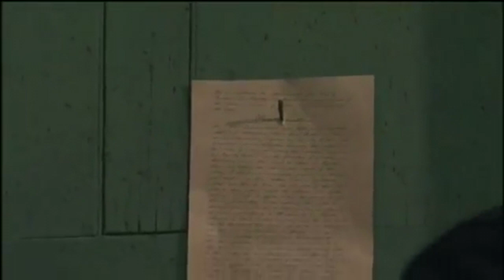Boston Tea Party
Boston Tea Party From History Channel's The Revoultion